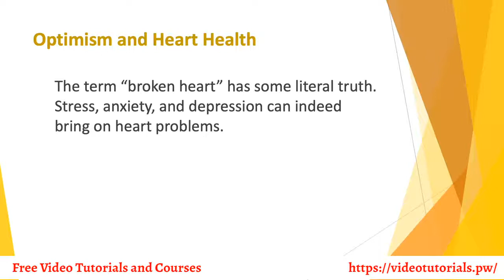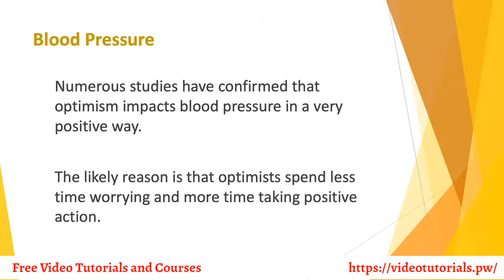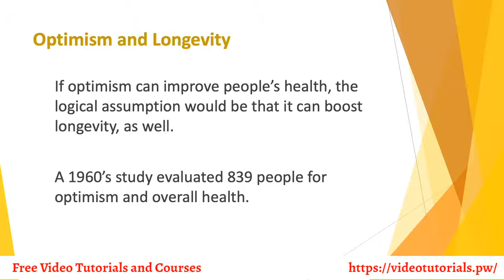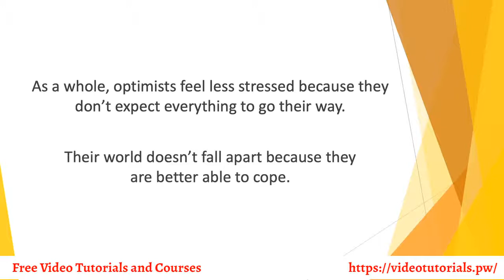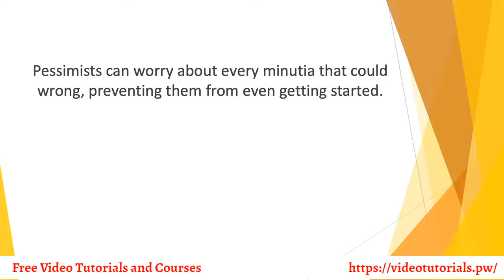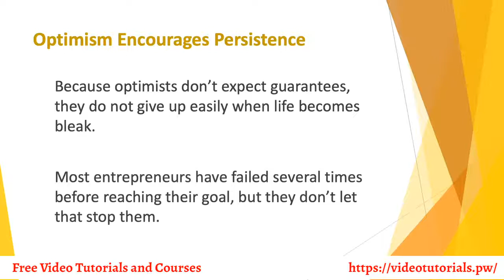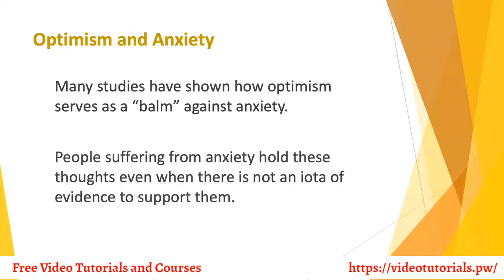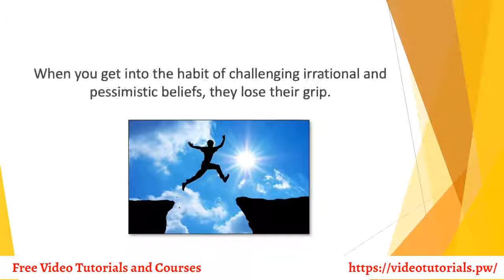Video 2 Benefits of Optimism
You're One Step Closer To Attract More Success And Abundance Into Your Life.
Optimism is assuming the best outcome is possible. Pessimism assumes the worst outcome is inevitable. These two different types of people view life entirely differently. However, there is little doubt
that optimists are happier, healthier, and generally more successful in all aspects of their lives. A little optimism goes a long way.
Many people believe that one’s past determines one’s level of optimism or pessimism. To a certain extent, that is true. Children raised to think positively are far more likely to remain optimists
than children raised with negativism. However, as adults, we always have choices. Whether we spend our time making lemonade out of lemons or complain about the shortage of lemons is always
choice. While optimists see possibilities, pessimists see problems.
Pessimism is a mindset that we can change. This will happen when we want more out of life and when we believe we can achieve it.
While negative thoughts keep us focused on roadblocks and reasons not to act, optimism and positive thinking open our mind to new opportunities. It fills us with the belief that life can provide us with more. Optimists don’t expect guarantees, but they are willing to risk roadblocks and failure for the chance at success.
They see every reason why they should try for happiness.
It is this belief and mindset that determines the quality of their lives, not their ability, luck, or fate.
Optimists never see themselves as victims of circumstances. They understand things can go wrong at any time, but they also know how many good opportunities are possible. So, they learn to deal
with obstacles to reach their goals and dreams. For optimists, obstacles are lessons to be learned on the road to success.
Optimists feel in control of their lives, while pessimist are certain that life controls them.

Translated titles:
Video 2 Beneficios del optimismo

Video 2 Vorteile des Optimismus

Vidéo 2 Avantages de l'optimisme

Vídeo 2 Benefícios do Otimismo

आशावाद के वीडियो 2 लाभ

Video 2 Faa'iidooyinka Optimism

Video 2 Mangpaat Optimism

Video 2 Faida za Kutarajia

Video 2 Fördelar med optimism

Видео 2 Бартарияти Optimism

வீடியோ 2 நன்மையின் நன்மைகள்

వీడియో 2 ఆప్టిమిజం యొక్క ప్రయోజనాలు

วิดีโอ 2 ประโยชน์ของการมองในแง่ดี

Video 2 İyimserlik Faydaları

Відео 2 Переваги оптимізму